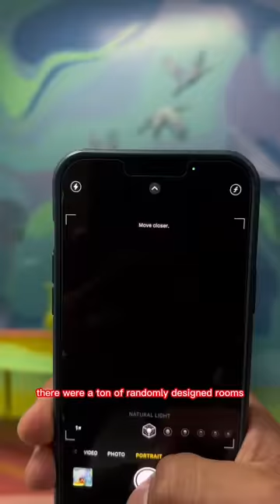I brought my dog to the @YouTube office!